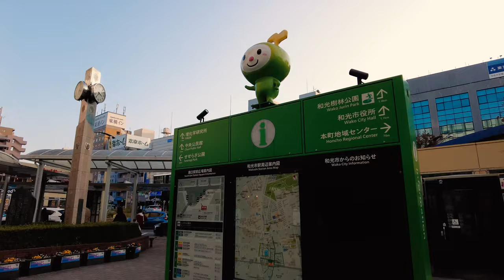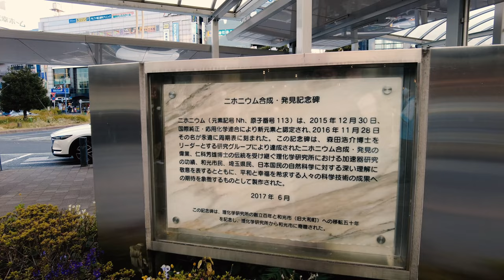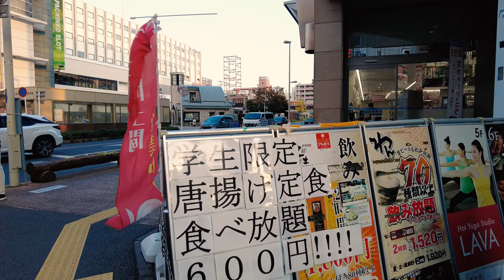⁴ᴷ Saitama: Wako (和光市) - Japan Walking Tour (November 20, 2021)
Wakō (和光市, Wakō-shi) is a city located in Saitama Prefecture, Japan. As of 1 January 2021, the city had an estimated population of 84,161 in 42,434 households and a population density of 7600 persons per km². The total area of the city is 11.04 square kilometres (4.26 sq mi).

Wakōshi Station (和光市駅, Wakōshi-eki) is an interchange passenger railway station located in the city of Wakō, Saitama, Japan, operated by the private railway operator Tōbu Railway and Tokyo subway operator Tokyo Metro. It is the only Tokyo Metro station located in Saitama Prefecture. It is the westernmost station in the Tokyo subway network, and the northernmost Tokyo Metro station (Nishi-Takashimadaira on the Toei network is farther north).